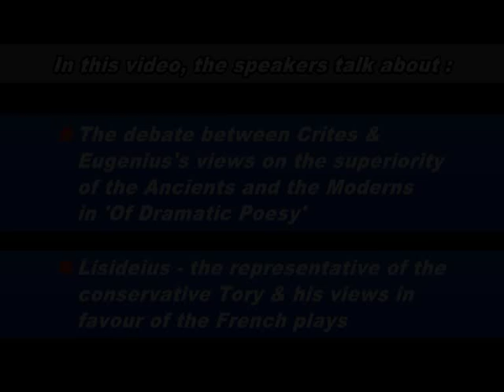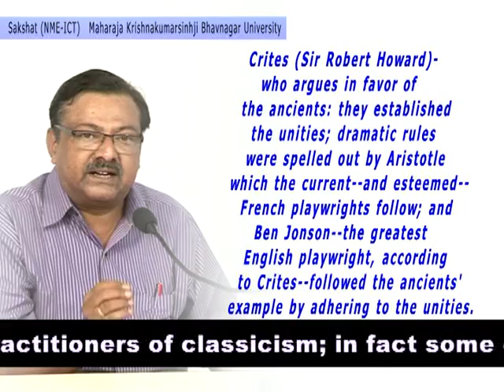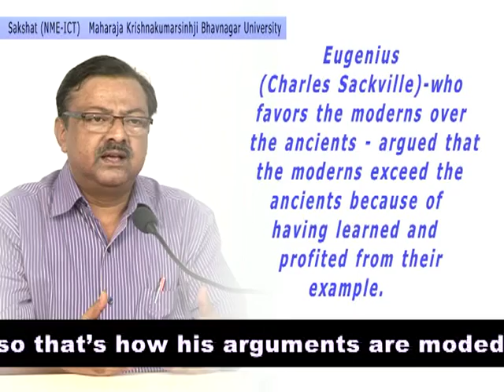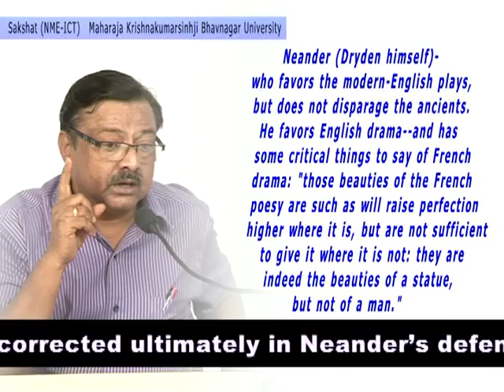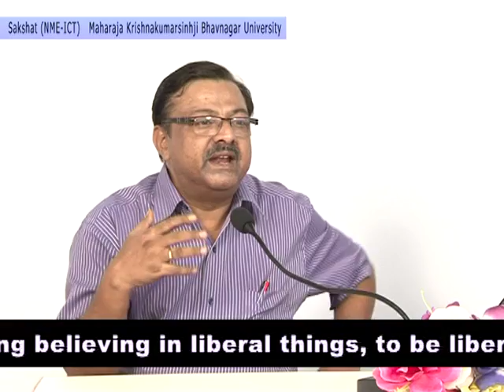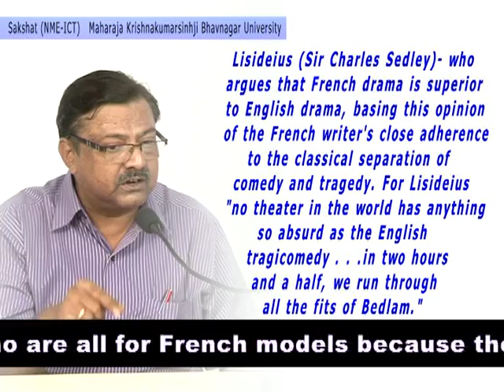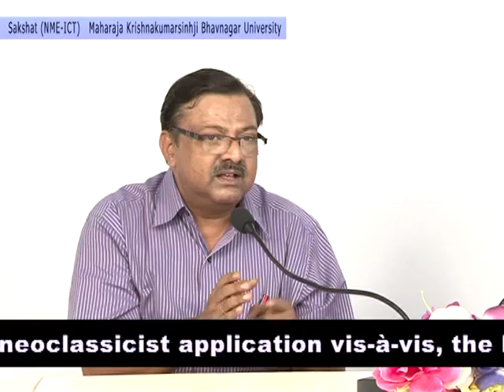4. Comparative Criticism of the Ancients, the Moderns and the French Playwrights | John Dryden